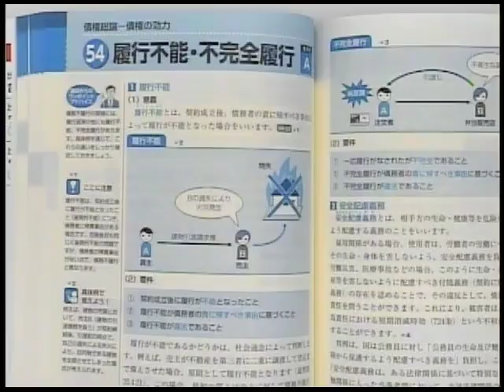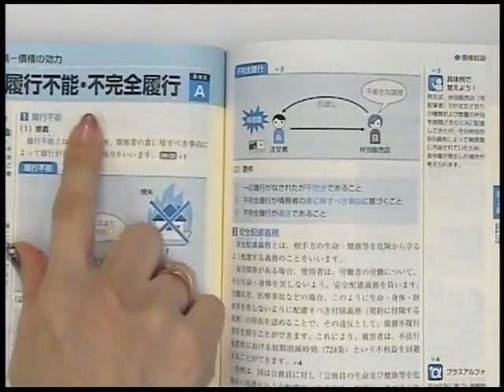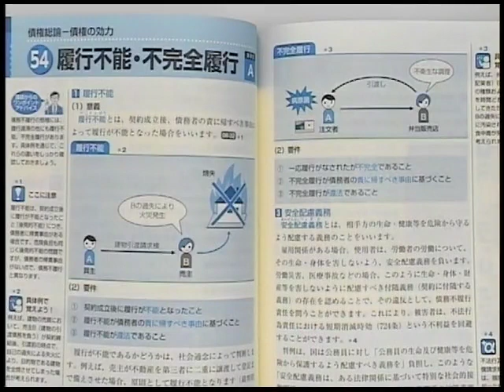【LEC行政書士】新講座！１８０点ターゲットコースとは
LEC行政書士の新講座！
『１８０点ターゲットコース』のご紹介です。